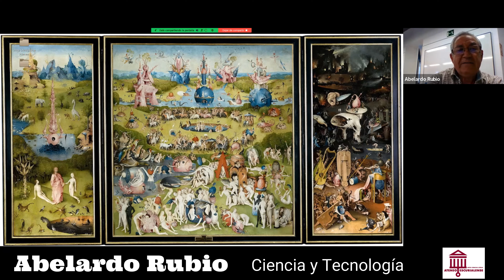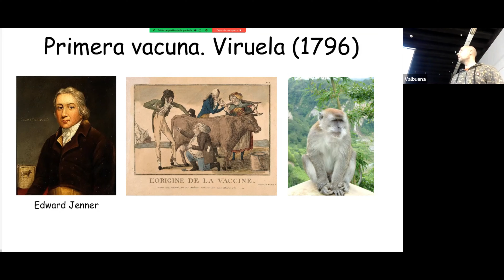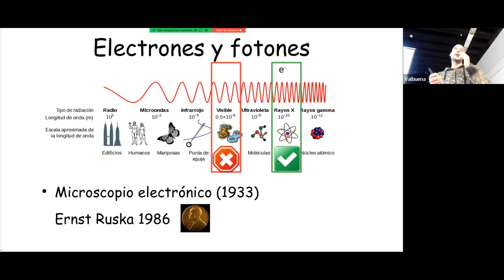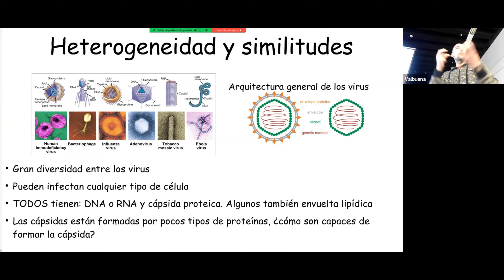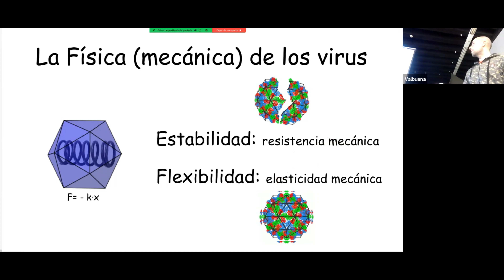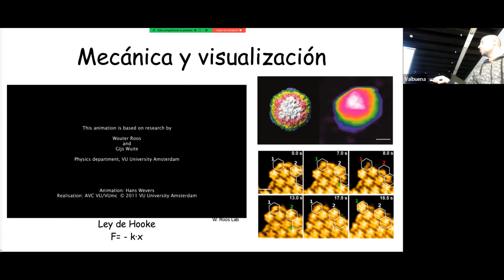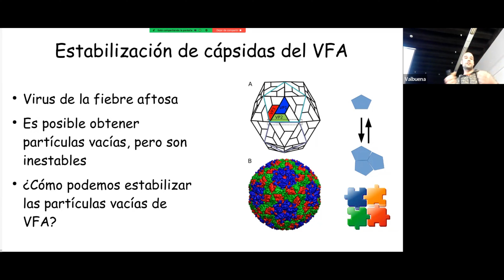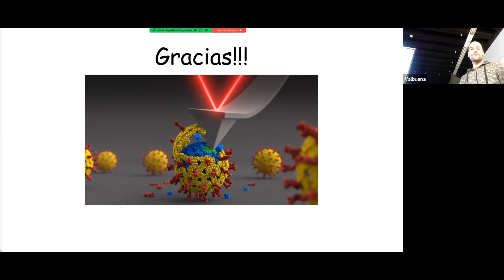Ateneo Escurialense El físico y La Fisica de los Virus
En esta charla veremos cómo la necesidad de adquirir conocimiento sobre los virus ha impulsado la metodología más moderna que se utiliza para determinar la estructura atómica, «el físico», de los virus.